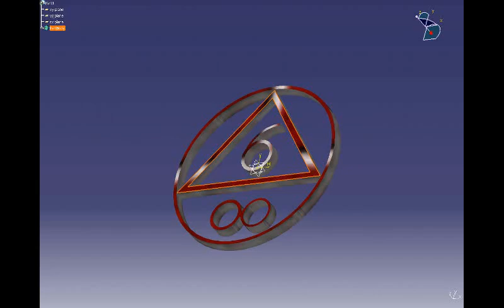Skeleton - a b c č ć d dž đ e f g h i j k l lj m n nj o p r s š t u v z ž (audio)